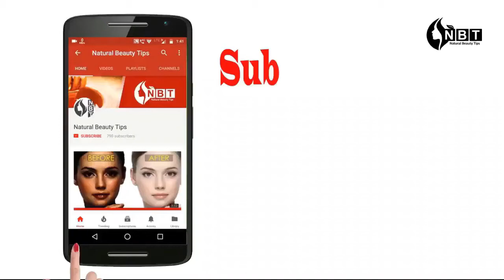Latest Lehenga Designs With Crop-Top || Bridal Crop-top lehenga || Indo western outfits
Hey beauties!!

On demand here is another celebrity inspired lehenga lookbook collection.In this video learn to recreate some trendy lehenga with crop-top designs which are perfect for Party/Festival and your special event.

I hope you all like it...I love you all ...❤